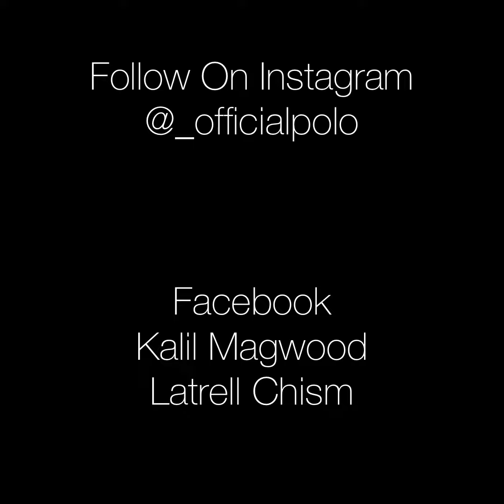Lil Polo - Perfection ft Brazy Trell [Official Audio]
Produced by Kasino & AMG Wood

Mixtape “334 Baby” & “Plastic Bags & Rubberbands”Otw